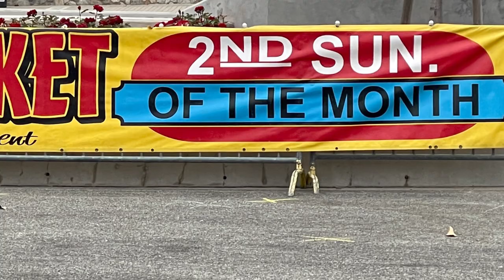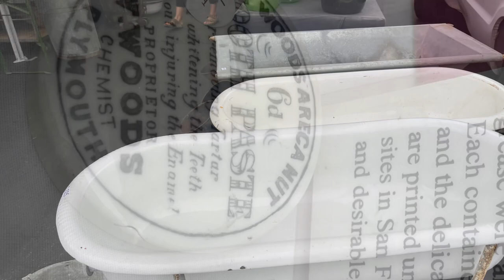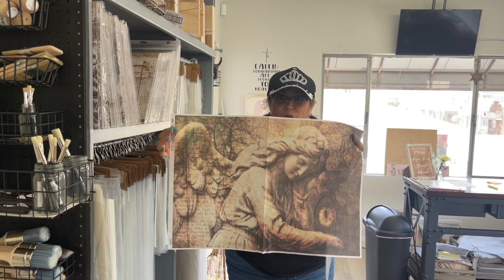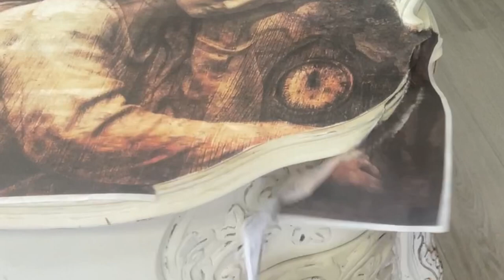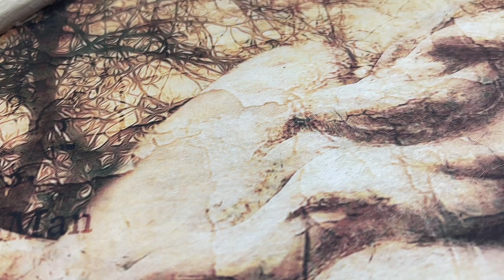Decopauge as Easy as 1,2,3